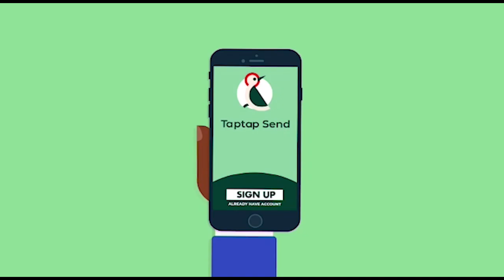Françoise Gaye balance de grosses révélations et avertit